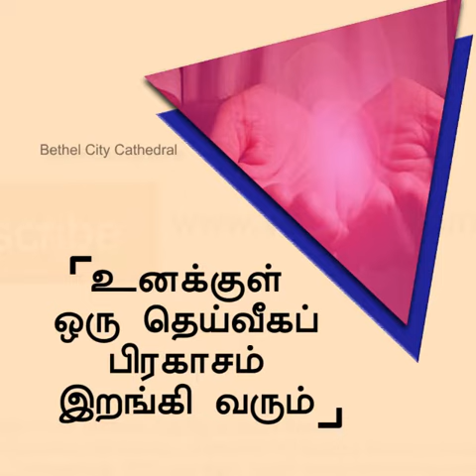08 05 2019